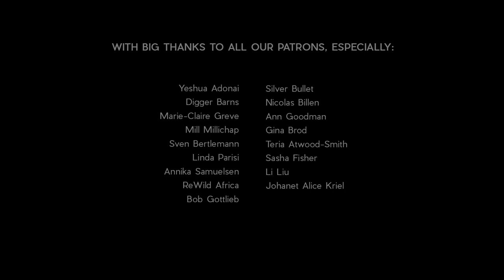Life Is Full Of Treasure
Life is filled with treasures. But sometimes we miss out, by believing that our treasures are somewhere down the road, not with us now, but in new things to be found at a later time and place.

Your happiness is not out there somewhere in the distant future, but in the things you hold dear today.
You don't need to go on a treasure hunt, but simply need to open your eyes and behold all those things that make your life worth living, and that make living a priceless treasure.

Filmed with Julie Khyl, in Copenhagen, Denmark.

Who is Green Renaissance? We are a tiny collective of passionate filmmakers (Michael and Justine). We live off-grid and dedicate our time to making films that we hope will inspire and share ideas.

Equipment used - Sony A7 MKIII

Hiding Around the Corner - by Marc Robillard
Young Wolves - by Racoon Racoon
Little Carillon Etude - by Michele Nobler
Meeting Old Friend - by Borrtex

Sound mix by Jackie Viviers